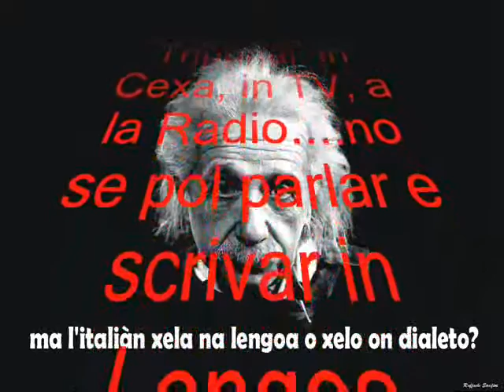DIXITO CA I ITALIANI A LI XE RASISTI?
San Vittore Olona
San Zeno di Montagna
San Zeno Naviglio
San Zenone al Lambro
Ortolina  Orvanna  Orvea  Orvelia  Orvieta  Orvietta  Orvilla  Orzola  Osana  Osanna  Osca  Oscarina  Oscarlina  Osea  Oseanna  Oselia  Osella  Osema  Osetta  Osia  Osiana  Osilda  Osilde  Osilia  Osilide  Osira  Osiria  Osiride  Osiris  Osita  Oslavia  Osma  Osmana  Osmanna  Osmelia  Osmida  Osmide  Osmilda  Osmilde  Osmina  Osolina  Ossiride  Ossola  Ostelia  Ostella  Ostenda  Ostiglia  Ostlia  Ostilide  Ostilla  Osvada  Osvalda  Osvilde  Osvina  Otea  Otella  Otellia  Otellina  Otelma  Otilde  Otilia  Otilla  Otina  Ottanzia  Ottava  Ottavia  Ottaviana  Ottavilla  Ottavina  Ottelia  Ottelma  Ottiglia  Ottilia  Ottilla  Ottima  Ottimina  Ottina  Ottobrina  Ottolina  Ottorina  Ovalda  Ovanda  Ovelia  Ovidia  Oviglia  Ovilia  Ovilla.
Pace  Pacifica  Pacina  Paladina  Palestina  Palma  Palmarosa  Palmeria  Palmerina  Palmiera  Palmina  Palmira  Pamela  Pancrazia  Pandolfa  Panfila  Panfilia  Pantalea  Paola  Paoletta  Paolica  Paolina  Paradisa  Parda  Parida  Paridina  Parigina  Parisa  Parisina  Pascasia  Pasqua  Pasquala  Pasqualina  Pasquarosa  Pasquetta  Pasquina  Pasquita  Patrizia  Paziente  Pazienza  Pelagia  Pellegra  Pellegrina  Penelope  Pensierina  Peppa  Peppina  Perfetta  Pergentina  Perla  Perlina  Perpetua  Persea  Persia  Persilia  Pervinca  Petra  Petrina  Petronella  Petronilla  Pia  Piacente  Piacentina  Piapaola  Piave  Piccarda  Piera  Pierangela  Pieranna  Pieretta  Pierina  Pieruccia  Pietra  Pietrina  Pietronilla  Pietruccia  Pilar  Pileria  Pina  Pinella  Pinetta  Pinuccia  Pippa  Pisana  Placida  Plautilla  Plava  Plinia  Polda  Poldina  Polissena  Polonia  Pompea  Pompilia  Ponziana  Popola  Porfiria  Porsia  Porzia  Potita  Prasseda  Prassede  Preziosa  Priama  Prima  Primalda  Primarosa  Primavera  Primetta  Primia  Primiana  Primiera  Primina  Primitiva  Primizia  Primola  Primula  Principessa  Principia  Prisca  Priscilla  Proba  Prospera  Prosperina  Providenza  Provina  Provvida  Provvidenza  Prudenza  Prudenzia  Prunisinda  Publia  Pulcheria  Pupa  Purifica  Purissima.
Quarta  Quartiglia  Quartilia  Quartilla  Quartina  Quendalina  Quentalina  Querina  Querrina  Quieta  Quindalina  Quinta  Quintalina  Quintiglia  Quintilia  Quintiliana  Quintilina  Quintilla  Quintillia  Quintina  Quinzia  Quirica  Quirina.

San Zenone al Po
San Zenone degli Ezzelini
Sanarica
Sandigliano
Sandrigo
Sanfrè
Sanfront
Sangano
Sangiano
Sangineto
Sanguinetto
Sanluri
Sannazzaro de' Burgondi
Sannicandro di Bari
Sannicola
Sansepolcro
Santa Brigida
Santa Caterina Albanese
Santa Caterina dello Ionio
Santa Caterina Villarmosa
Santa Cesarea Terme
Santa Cristina d'Aspromonte
Santa Cristina e Bissone
Santa Cristina Gela
Santa Cristina Valgardena
Santa Croce Camerina
Santa Croce del Sannio
Santa Croce di Magliano
Santa Croce sull'Arno
Santa Domenica Talao
Santa Domenica Vittoria
Santa Elisabetta
Santa Fiora
Santa Flavia
Santa Giuletta
Santa Giusta
Santa Giustina
Santa Giustina in Colle
Santa Luce
Santa Lucia del Mela
Santa Lucia di Piave
Santa Lucia di Serino
Santa Margherita d'Adige